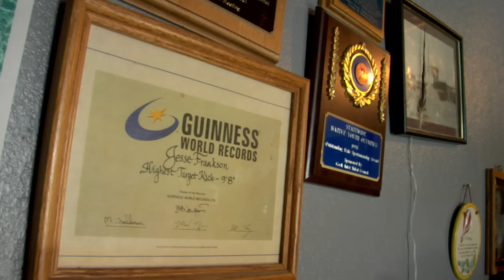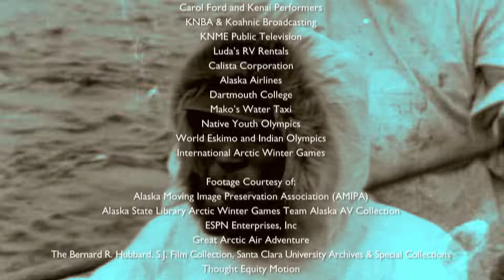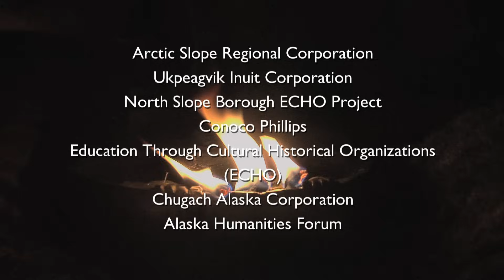Games Of The North Full Movie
Four Inuit athletes travel across Alaska competing in the games of strength. Acrobatic and explosive, these sports are vital for survival in the hostile Arctic. As waves of change sweep across their lands, the Games are more important than ever.